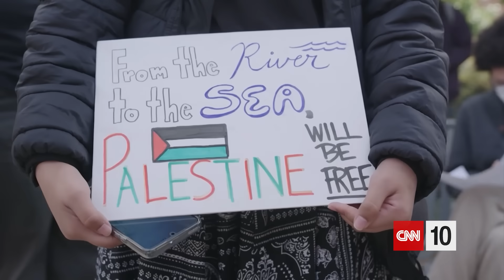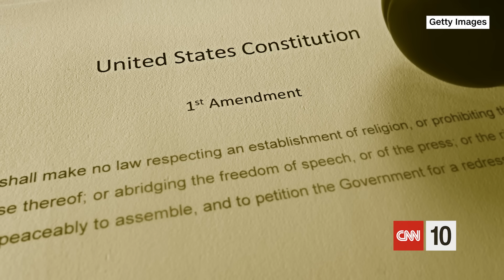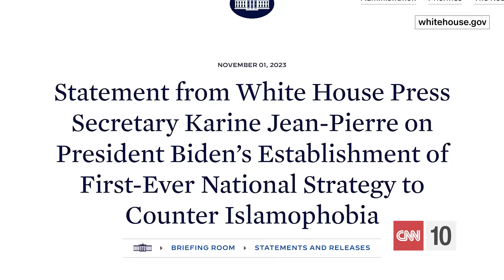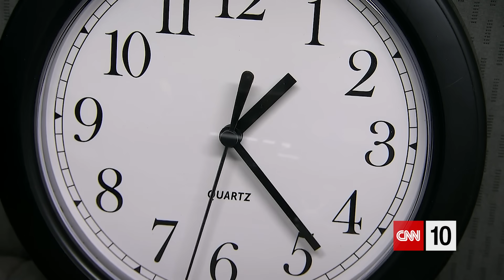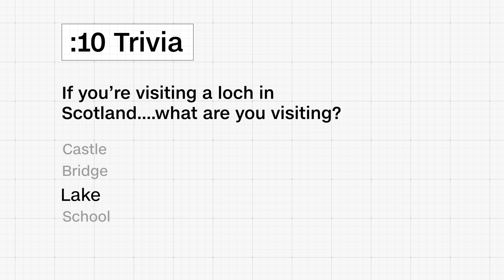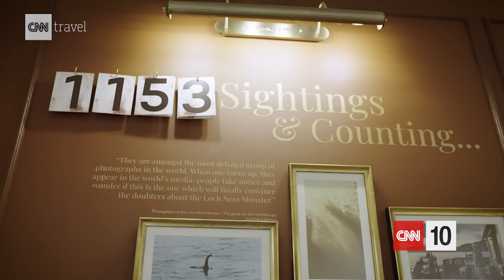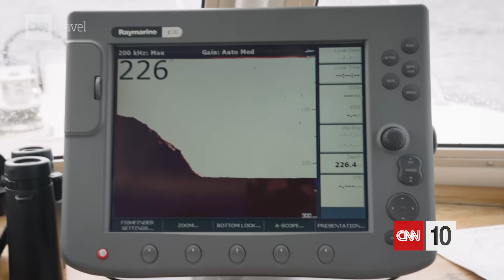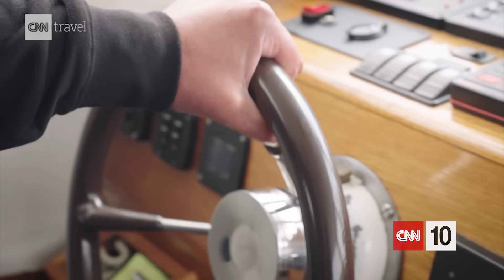Tensions ignite across US college campuses | November 3, 2023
For our final CNN10 episode of the week, we start with a look at college campuses where tensions are high as students weigh in on the Israel-Hamas war. Then, an explanation of Daylight savings time ahead of this weekend’s clock change. Finally, we visit Scotland where a monstrous mystery lurks and lingers.